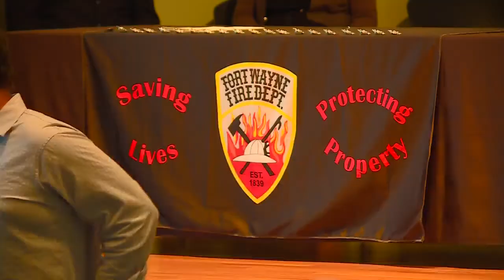FWFD welcomes 20 new firefighters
Twenty firefighters were welcomed to the Fort Wayne Fire Department in a graduation ceremony last night at the Public Safety Academy.